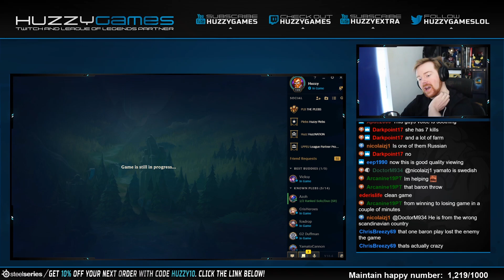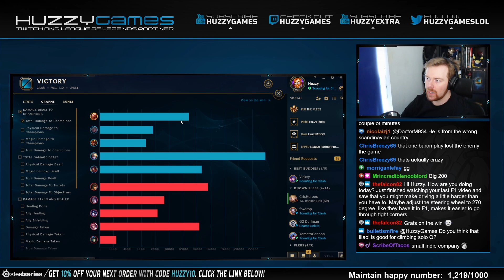WAKING UP WITH VLADIMIR! Tier 1 Clash - Game 1 | League of Legends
Welcome to Tier 1 of Clash Mode on EUW, it's the inbuilt tournament  system on the LoL Client. We're playing Vladimir for game 1 and if I'm honestly I was still a bit sleepy. League of Legends Vladimir Top Gameplay. RIVALS $75,000 tournament is tomorrow with this same team.